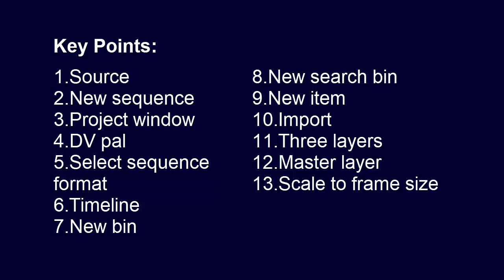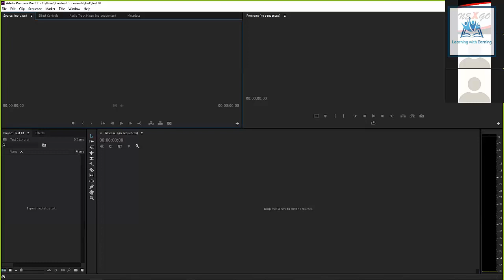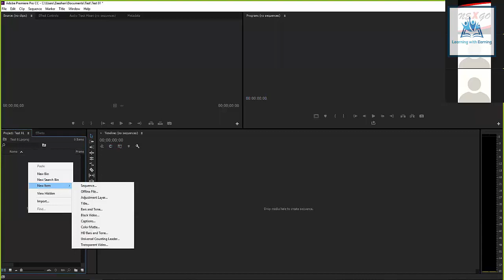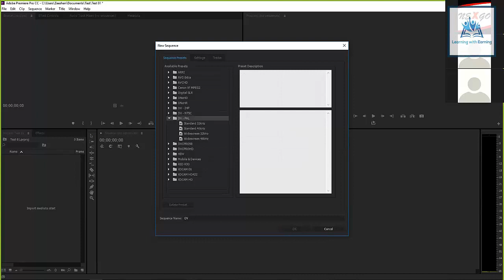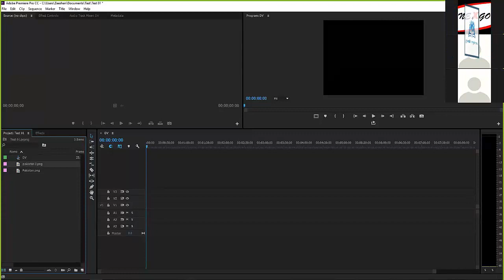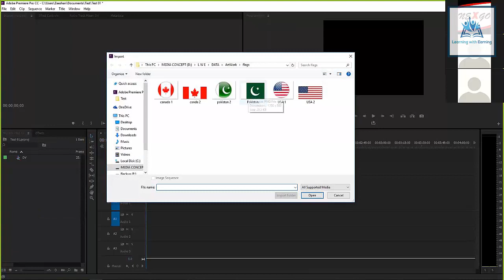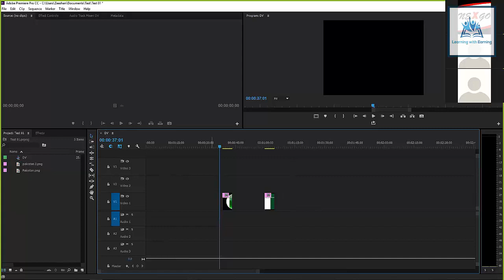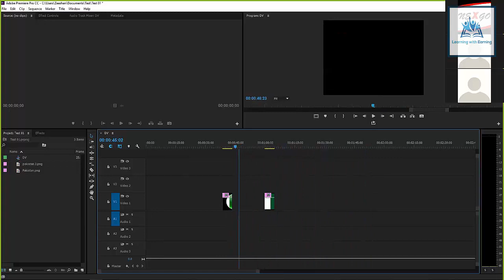Overview of Adobe premiere interface - Adobe Premiere Pro CC For Beginners Urdu /Hindi Part 5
Adobe Premiere Pro CC Complete Course 2020
Exclusive 26 Video Recorded Lecture's

Adobe Premiere Pro is a video editing tool used across Windows and Mac by many users.
It's a powerful tool for video editing.
So far, adobe premiere is the best video editing software,
at least for me.
I hope you guys enjoy this Course and find it helpful!
It was a lot of work putting this all together so if you
did enjoy it please give back some love by liking,